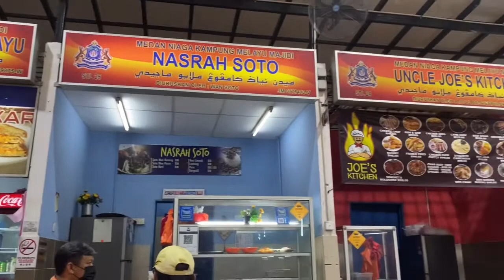Part two | Makanan Best Dekat Johor | Satay untuk Breakfast? | Kacang Pool | Nasi Arab Johor